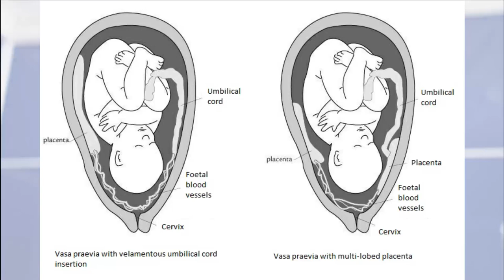Kenapa kita merasa santai dan jauh dari stress saat di pantai ?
Video ini membahas berbagai hal yang menyebabkan kita merasa relaks dan santai saat berada di pantai dan memandang laut, antara lain irama ombak yang terus berulang, bau khas laut yang terbawa angin,  warna biru serta kedekatan kita terhadap air.